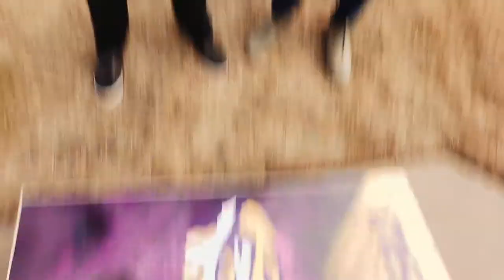New Year's Day with Pastor Rick